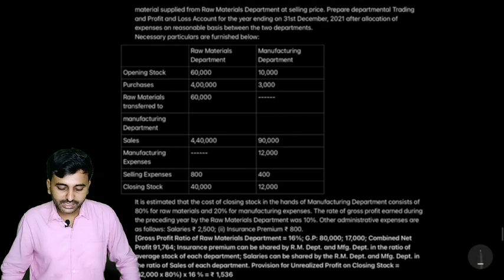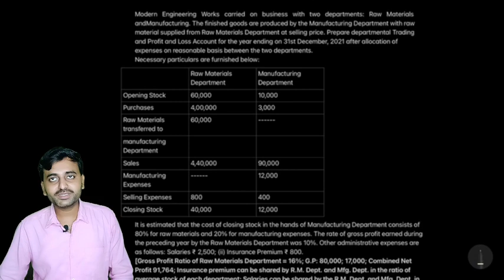Departmental Account B.Com Semester 3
Departmental Account B.Com Semester 3| Meaning | Numerical | Financial Accounting B.Com, CA, CS, CM

Departmental Account B.Com Semester 3| Meaning | Numerical | Financial Accounting B.Com, CA, CS, CMA

Departmental Accounts B.Com 1st Yr
Departmental Trading and P/L Accounts
Departmental Accounts Meaning
Departmental Accounts Numerical
Accounting MasterClass
Pooja Singh
Departmental Accounts Objective
Departmental Account BBA
Departmental Account Introduction

Departmental Accounting Chapter Description:

Departmental Accounting is a specialized branch of financial accounting that focuses on the preparation of financial statements for different departments or segments within an organization. In this chapter, students learn how to create Trading Accounts, Profit and Loss (P&L) Accounts, and Balance Sheets for individual departments or cost centers. This approach allows organizations to analyze the financial performance of each department independently, facilitating better decision-making and resource allocation. Departmental Accounting plays a crucial role in evaluating departmental profitability and efficiency within a larger organization.

विभागीय लेखांकन एक लेखांकन प्रक्रिया है जिसमें किसी व्यापार या कंपनी के विभिन्न विभागों के लिए विशिष्ट खातों का प्रबंधन और लेखा रखा जाता है। इसका उद्देश्य विभिन्न विभागों के प्रदर्शन को मूल्यांकित करना और कंपनी के लाभ-हानि बयान को स्पष्ट और संप्रेषित करना है।

Trading account, PL account (लाभ-हानि खाता), और Balance sheet (संतुलन पत्रिका) इस प्रक्रिया का हिस्सा हैं। Trading account में विभागों के बीच व्यापारिक लेन-देन को दर्ज किया जाता है, PL account में कंपनी के लाभ और हानि का विवरण होता है, और Balance sheet में कंपनी की संपत्ति और पैसों का परिपरिणामिक स्थिति दर्शाया जाता है। इन लेखांकन प्रक्रियाओं के माध्यम से, विभागीय लेखांकन कंपनी के प्रदर्शन को समझने और मूल्यांकित करने में मदद करता है।